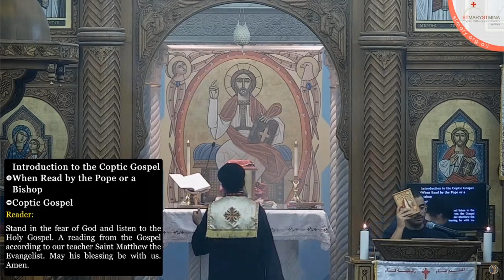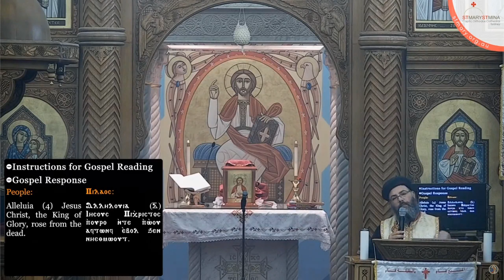Gospel then Sermon by Fr.Shenouti 28.04.2020-Day 37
Lord Jesus Christ the compassionate.